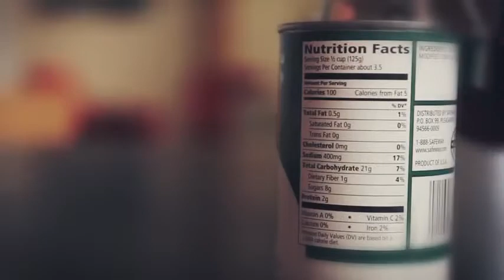Dr Ben Carson On The Value of Real Food Nutrition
Dr. Ben Carson shares about the body's innate ability to heal when it has the right "fuel" and why he chooses to take glyconutrients. When he was faced with the major health challenge of cancer, he choose to support his body with glyconutrients and continues to take them 10 years later.